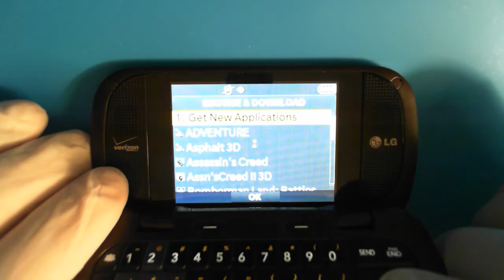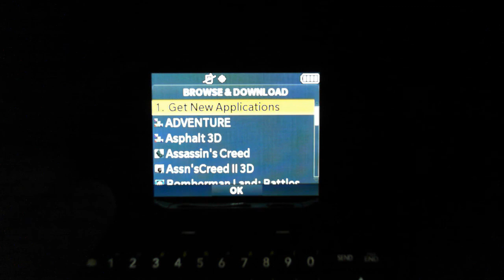Devil May Cry: Dante X Vergil (BREW version)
Hey, I bought a new phone! It is an LG VN530 Octane, a fine addition to my collection of BREW devices.

Released in 2010 for Verizon network it features an internal landscape display of 320x240 pixels, a QWERTY keyboard, and an external 176x220 display. It is powered by BREW MP 1.0.2.

To test it, I loaded into it Devil May Cry: Dante X Vergil, which I have earlier tested on the Zeebo. As it appears it was initially made for a landscape-style phone, probably for LG VX9400.

Devil May Cry, also called Devil May Cry 3D, is a primitive 3D mobile game based on Devil May Cry 3: Dante's Awakening. The game contains more than 36 missions, upgradeable weapons and abilities, and characters and enemies from Devil May Cry 3. The 3D J2ME version was released for some select Sony-Ericsson phones with Mascot Capsule support. The BREW version was released for the supported BREW phones by CAPCOM in 2008 in North America and, earlier, in Japan.

The BREW version in the difference from the Java 3D version has 50 missions and an unlockable ability to play as (or against) Vergil (to be confirmed).